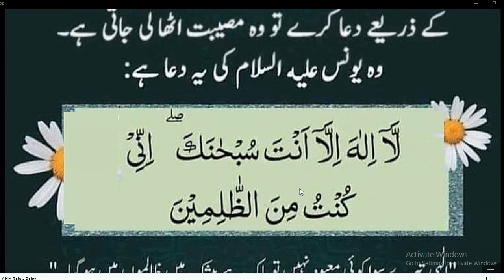Koyi Gham ya Musibat a Jaya To Ya Dua Parin// Best Hadees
Best Hadees